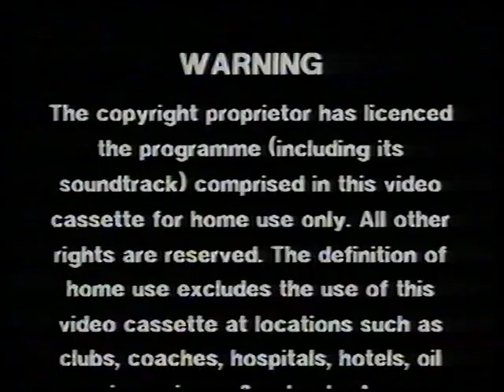Original VHS Opening: Jayce and the Wheeled Warriors: Volume 3 (UK Retail Tape)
Here are the Titles From My 1989 UK VHS of Jayce and the Wheeled Warriors: Volume 3

1. RCA/Columbia Pictures International Video Logo
2. RCA/Columbia Pictures International Video Warning Scroll
3. BBFC U Video Card
4. Magic Window Logo
5. Jayce and the Wheeled Warriors Intro